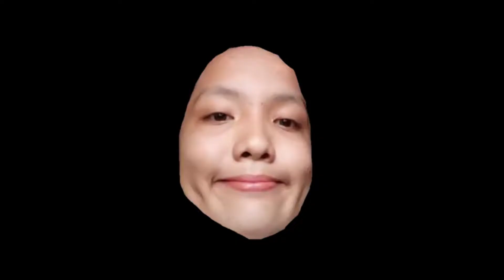VLOGMAS DAY 4: MY YOUTUBE STORY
VLOOOOOOGMAS DAY 4 NAAAAAAAAAAA

kathleoncio17

See you on my next video! Thank you and, God bless us all.